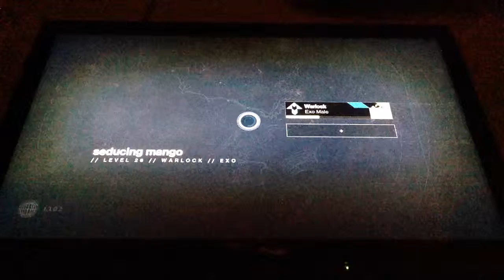Things to Play: Destiny -The Wakening pt 1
I play the third mission in the Destiny DLC the dark below.
Gamertag- seducing mango
Instagram- shorticuss ( I will post when I get a new video up. )